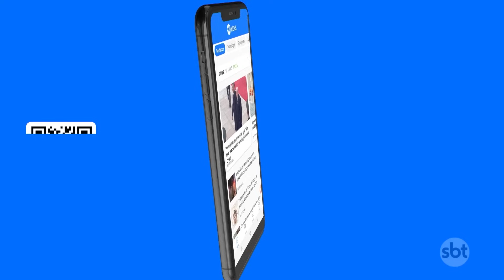Ataque a tiros em escola de Iowa, nos EUA, deixa vários feridos | SBT Brasil (04/01/24)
Um atirador invadiu uma escola em Perry, no estado de Iowa, nos Estados Unidos, na manhã desta 5ª feira (04.jan) e abriu fogo contra alunos e funcionários do local. Segundo os investigadores, o atirador tirou a própria vida, depois do ataque